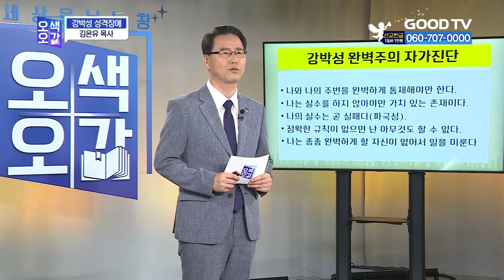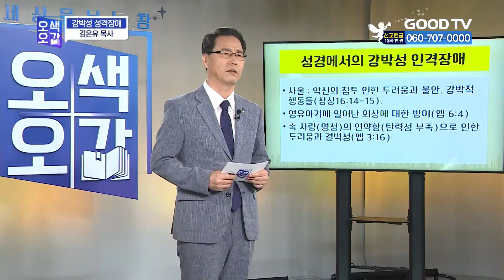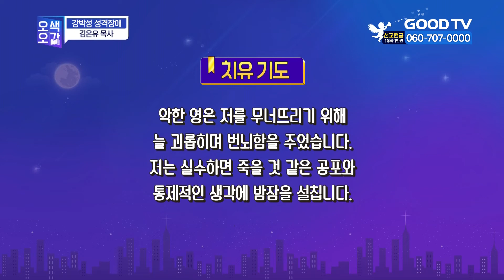강박성 성격장애 | 김온유 목사 [세상을 보는 창 | 오색오감 245회]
강연 : 김온유 목사 | 총신대학교평생교육 전인상담교수
주제 : 강박성 성격장애

* 시청방법
- IPTV: KT Olleh TV 234번, SKB Btv 303번, LG U+ 273번
- 위성TV: KT 스카이라이프 186번
- 케이블: Btv 케이블 224번, LG헬로비전 289번, 딜라이브 303번,